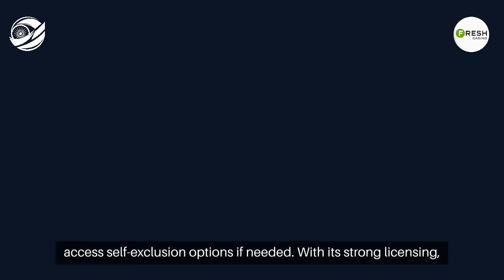Fresh (फ्रेश) India 2024 Safe Betting - IndiaBetMaster.com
*IndiaBetMaster.com - Is Fresh Real or Fake?*

In this video, we have an exciting review for all you cricket fans in India, tackling the burning question of whether Fresh India is safe or not?